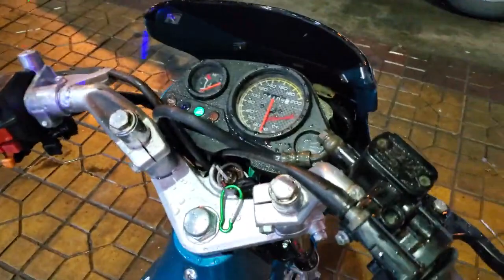Nova Tena ☆ Full Nova Dash | HKTeam ☆ 0939080609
Nova_Tena Up Full Nova Dash 🇻🇳 TLHQ - Chính chủ
Nhận Giao Lưu - Hỗ Trợ Góp
TặngCombo: Nón, Kính, Móc Khóa, Nhớt
Xe dọn nguyên con sạch đẹp.
Đồ zin toàn tập, máy rất ngon
Giá: 59 triệu (nhận giao lưu xe 9 chủ)
Bao sang tên rút nhập toàn quốc 1 đền 1 🤗
HKTeam ☆ CầnThơ
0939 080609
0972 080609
Sacombank: 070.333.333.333 (Trương Hoàng Dũng)
Số duy nhất giao dịch. Khách kiểm tra khi chuyển khoản !